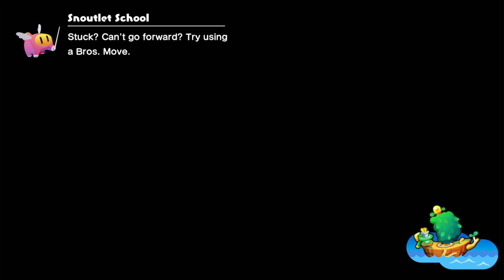The Corps that needs an Extention Pay (Mario and Luigi: Brothership ep13)